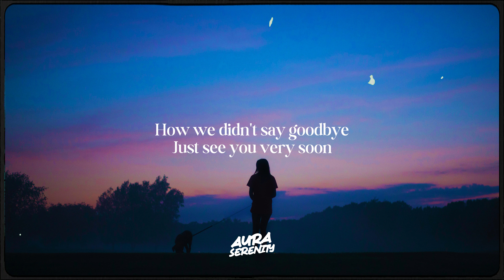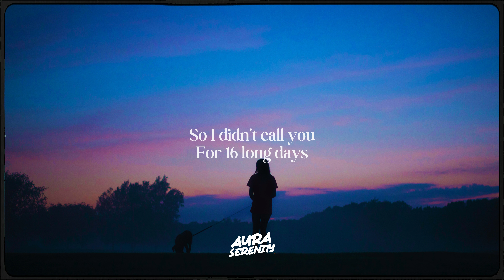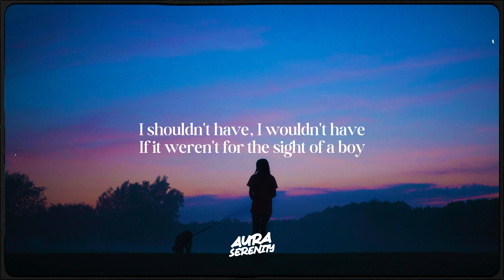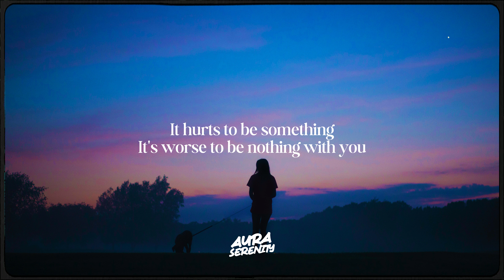Laufey - Promise (Lyrics)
💔 Sad Songs, Lo-Fi, Indie, Heartbreak, Emotional, Acoustic, Chill, Deep, Soulful, Gloomy, Moody, Nostalgic, Bittersweet, Sorrowful, Experimental, Slow Tempo, Soft Melodies. Immerse yourself in a captivating blend of genres that explore the depths of sadness, from introspective indie tunes to soothing melodies that resonate with your emotions.

Join us on this musical journey with 🎶 laufey - promise lyrics! Unleash your musical AURA.✨ Don't forget to use the hashtag auraserenity to share your experience. 🎧🌟